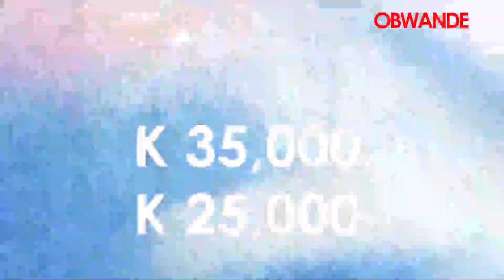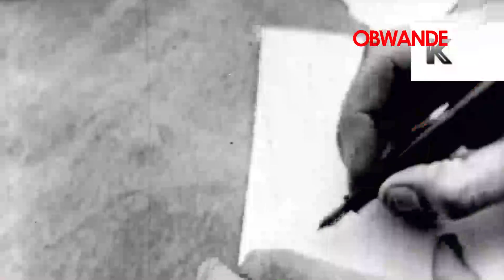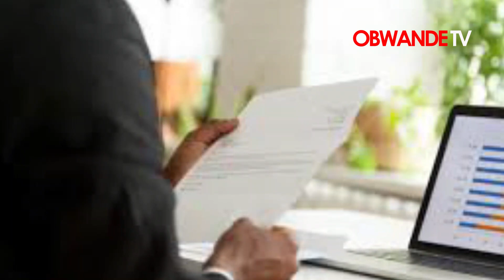Kalata ya Bwande Friday 01 September 2023 Powered by Khwezy Buses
Ndalama yathu pang`ono ndi pang`ono ikusanduka chizude. Nayo misika ya bulaki ya Foresiti, Adimaliki komanso mafuta agaamoto yachuluka.

Enjoy Bwande, Powered by Khwezy Buses "Miles of Smiles to your Destination"